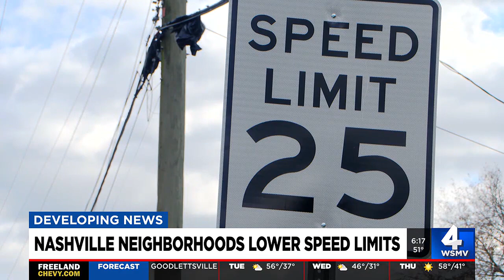Speed limits lowered in some Nashville neighborhoods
The Nashville Department of Transportation (NDOT) said it finished installing new 25 MPH in General Service District (GSD) neighborhoods across Nashville.